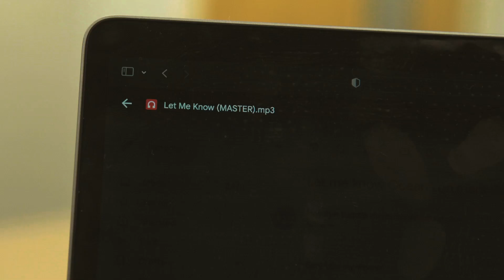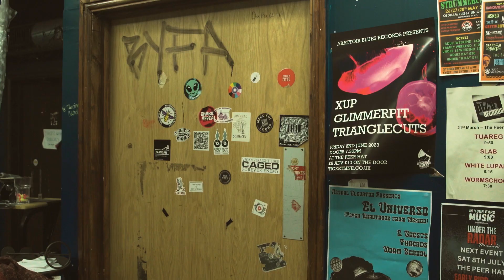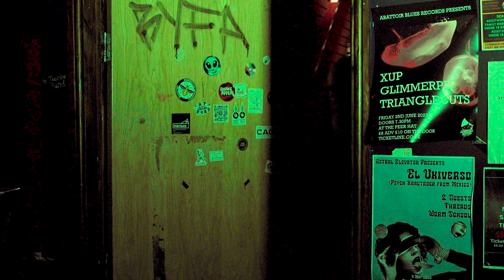Oceans on Mars - Let Me Know (Official Music Video)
Manchester Screen and Film School

The Production Society:
Director: Ella Millett
1st AD: Harry Lewis
Producer: Nayan Sharma
Line producer: Noah Dunk
DoP: Luca Hill
1st AC: Zion Kennedy
Production design: Charley Burke
Editor/ BTS photographer: Corey Clark
Sound recordist: Arianwen Elsam

Lyrics:
Verse 1:
It’s so cold when you're gone.
No heart to show what you're on.
There’s no point in running too far.
And I can feel my tears, how bizarre.

Chorus:
I feel it all before.
Knocking on my door.
But what else is it for?
You won’t let me know.

Verse 2:
I drank a potion to see me though.
Calling your name under the sun, my eyes are for you.
But now I don’t know what to do.
I can’t find that place that you're going to.

Oceans on Mars are a five-piece alternative-rock band based in Manchester, England. Heavily inspired by the likes of ’90s grunge and early alternative rock, their influences are emphasised through their fuzz-fuelled riffs, raw vocals, and distortion-driven choruses.